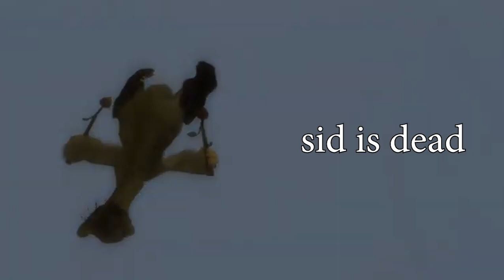Garbage Disposal Ep. 1 | The Pilot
I'm trying out a new series where I put multiple mini videos in one. What do you guys think?

does HoboWithBacon need a description? he might... I think hobowithbacon needs to put a description so that people know what's going on in the video. u better do it Hobo With Bacon!!